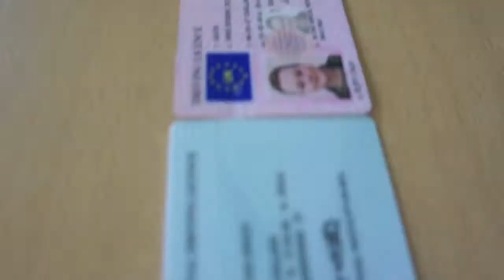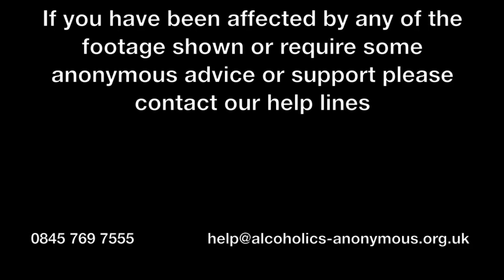Binge Britain Documentary Trailer